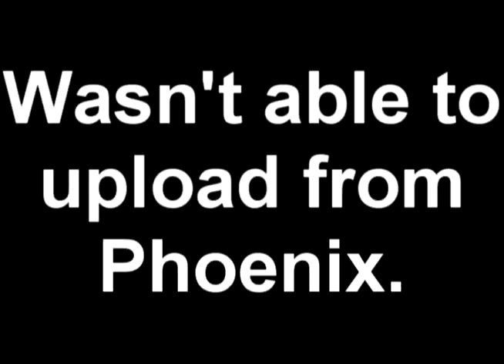Labor Day Update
I'm working on the videos from the 3 day weekend.